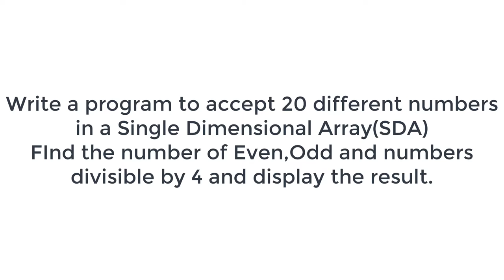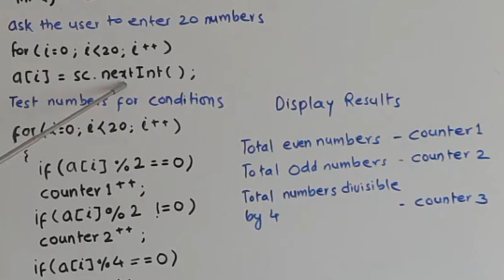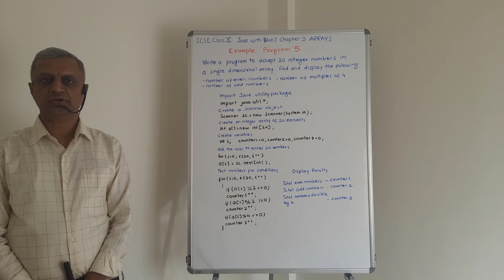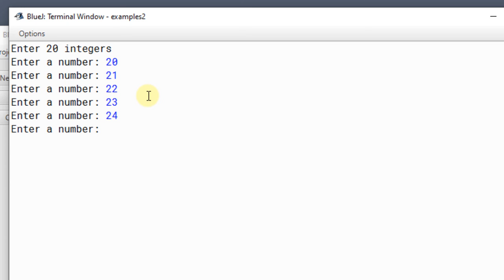Java in Hindi Class X Chapter 3 example program 5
Learn Java with BlueJ IDE for Class 10th - Chapter 3
Syllabus according to Class X of ICSE
Write a program to accept 20 different numbers in a Single Dimensional Array(SDA)
Find the number of Even,Odd and numbers divisible by 4 and display the result.